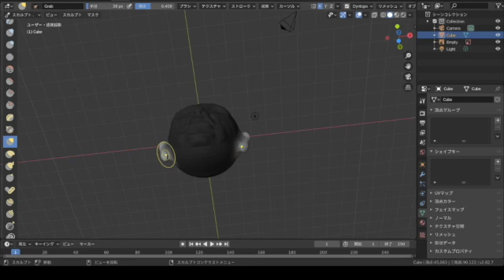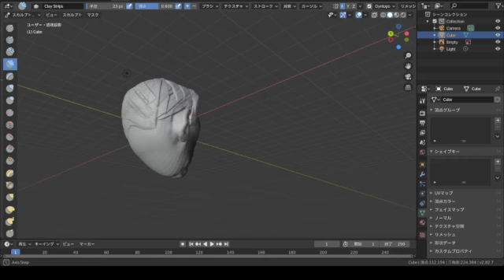Blender 2.8 Sculpting Training Yoshihide Suga(菅 義偉)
Blender 2.8において、3DCGモデリングの練習をしている動画です。
20倍速に編集した動画です。